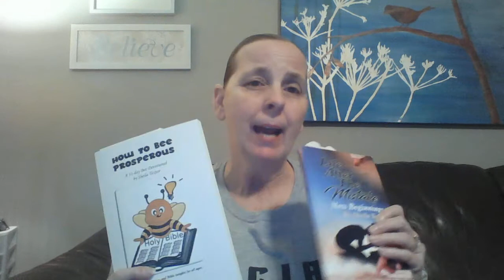How to Bee Prosperous Reading 21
Here is the link to purchase the devotional.